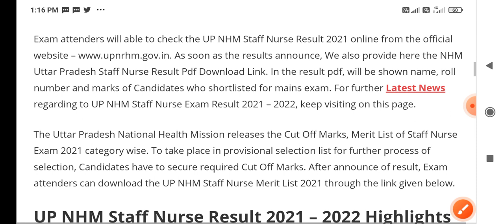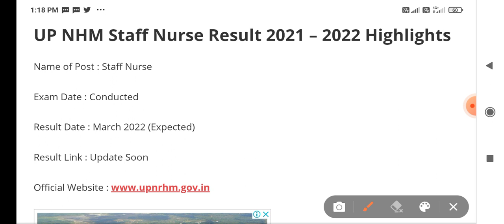UP NHM Update, UP NHM 2400 RESULT, UP NHM 2400 CUTT-OFF, UP NHM Result, UP NHM 2400 RESULT 2021 NHM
UP NHM #2400 Result Imp Update | UP NHM Final Cutt-Off | UP NHM Result Date Declared Update | UP

UP NHM 2700+1400 रिजल्ट कब | आंदोलन में क्या हुआ | क्या अब जारी होगा रिजल्ट | Result जारी

UP NHM 2700+1400 Result Imp Notice | Result News | आचार संहिता खत्म | अब जारी होगा रिजल्ट | nhm Update

UP NHM ANM ( 2700 + 1400 POST ) Result 2021 || Up nhm anm result || Up nhm result latest news

UP NHM ANM ( 2700 + 1400 POST ) RESULT BY EXAMPUR II Up nhm anm result ||

Up nhm result latest news UP NHM ANM ( 2700 + 1400 POST ) RESULT 2021 ||

UP NHM RESULT UPDATE || UP NHM LATEST NEWS TODAY || NHM up nhm anm result update news today Up nhm result 2021 | Up nhm 2700 result date |

up nhm 2021 bharti | up nhm latest Vacancy | up nhm vacancy 2021 | up nhm result 2021 date | up nhm result 2021 kab aayega | up nhm result 2021 anm | up nhm result 2021 staff nurse | up nhm result 2021 new update | up nhm result 2021 today news | up nhm result 2021 answer key | up nhm 2021